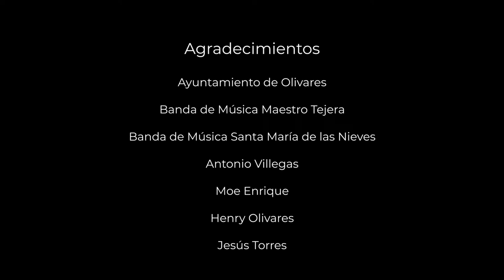EL CASINO - Las Nieves de Olivares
Pasodoble de concierto compuesto por Antonio Moreno Pozo en 2012 y dedicado al Casino de Artesanos de Écija en su CL aniversario